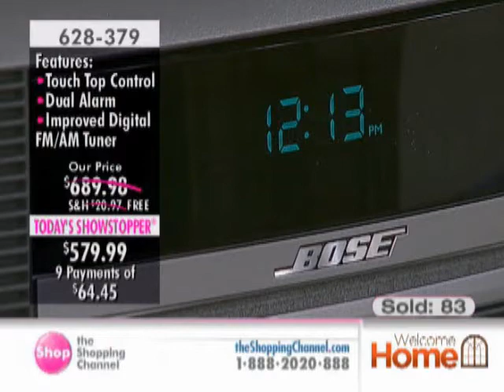Bose Wave Music System III with Free Companion 2 Series II Multimedia Speakers at The Shopping Ch...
Prices & promotional offers shown on this previously recorded video may no longer be available. Visit theShoppingChannel.com to view the current price.

Big sound is Bose® sound. The Bose® Wave Music System III delivers high-quality, room-filling sound from your CDs, MP3s and FM/AM radio. Using dual-tapered Waveguide technology, the most highly acclaimed music system in its class boasts full-body sound you won't believe comes from such a compact, sleek unit. This latest system offers new touch-top control for greater convenience, new dual alarms so you can set two different wake-up times, a new digital FM/AM tuner for improved reception and new radio display text for artist and station information.

With the purchase of the system, you will also receive the Companion® 2 multimedia speaker system for free! Use these speakers with your laptop or desktop computer to listen to music, watch movies, play games or play music from your iPod or MP3 player. The speakers are engineered to Bose audio standards, and because of Truespace® stereo processing, the spacious sound extends well beyond the speakers for the lifelike performance of a much larger system.

Easy to use and perfect for any room in your home, just plug in the system and you're ready go. Don't miss out on the elegant simplicity of this fantastic configuration only available at The Shopping Channel in Canada.

• Features an auxiliary jack to connect to your iPod, headphones and other devices as well
• Magnetic field confined inside the speakers shields speakers so there won't be interference or damage to magnetic media such as audio cassette tapes
• Automatically adjusts tonal balance for rich, convincing audio performance at practically any listening level
• Dual inputs: Enjoy two audio sources simultaneously—one to your computer, the other to a portable audio device

Includes:
• Bose Wave Music System III System
• Remote Control
• Demo CD
• Power Cord
• Powered Speakers
• Accessory Speaker
• Audio Input Cable with Mini Plug
• Speaker Cable
• Audio Input Cable with RCA Plugs
• Detachable AC Power Pack

Warranty Information:
This product comes with a 1-year limited warranty.